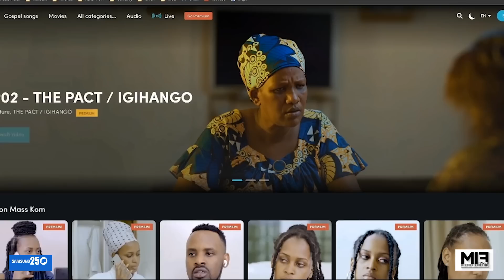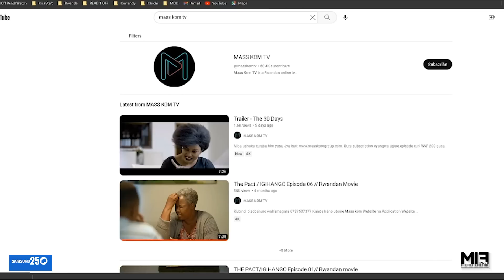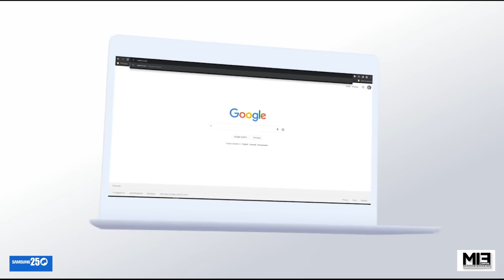UMUTURANYI:Umukonyine yambitse ubusa kibonke Turumirwa😂Mbega umugabo userereza🙆😂😂😂